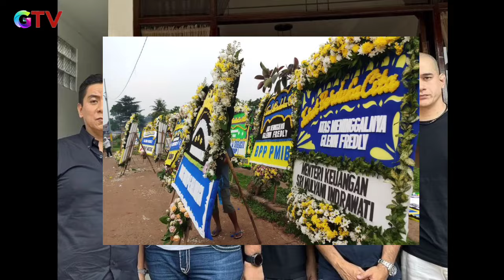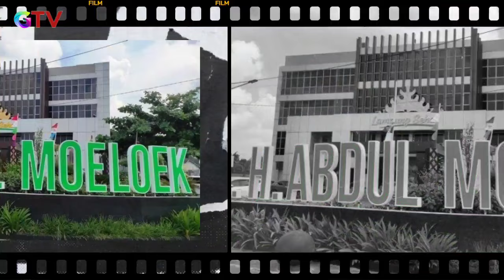INNALILAHI, Detik-detik Jenazah Gilang Tiba di Rumah Duka Disambut dengan Isak Tangis